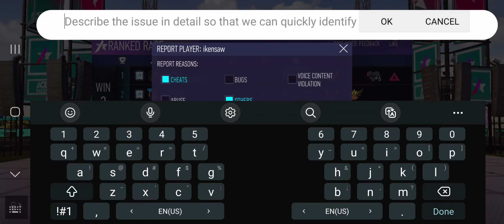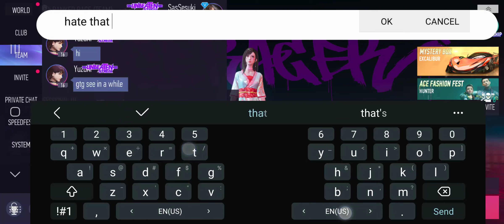Ace Racer Profesional Racer rank win streak still strong UWU still hoping 4 Zen 2 come home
Enjoying every race some tracks I fucking despise but can't get the maps you like the most am I right?